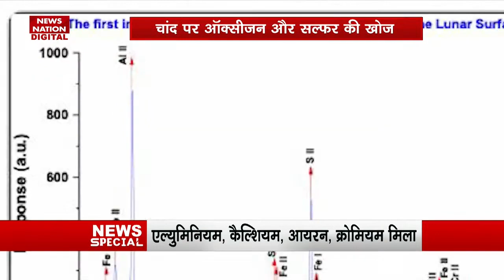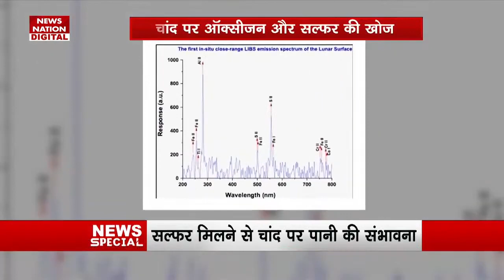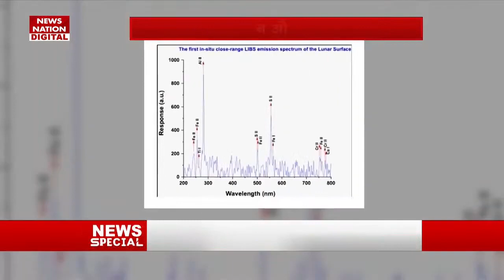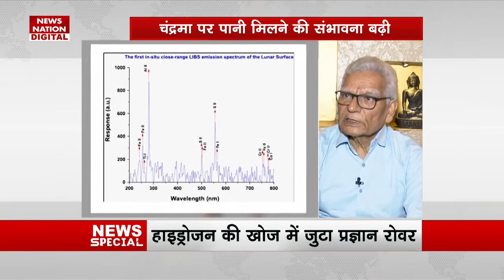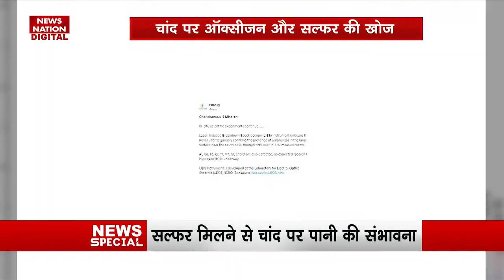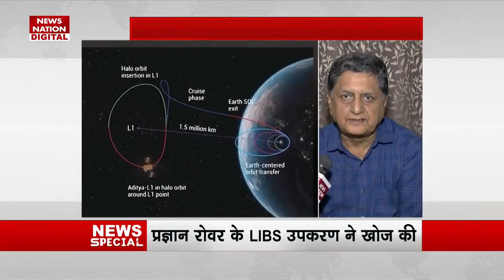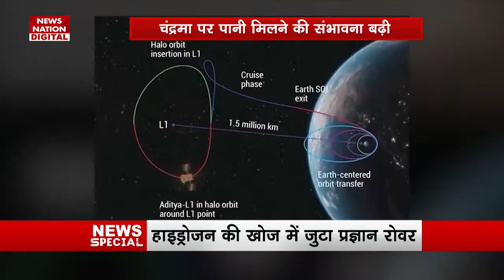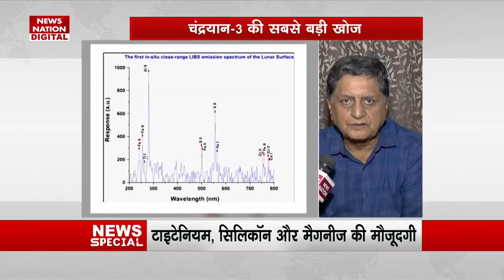ISRO ka chandrayam-3 ko leker bada khulasa. चाँद पर ऑक्सीजन और सल्फर मिला.